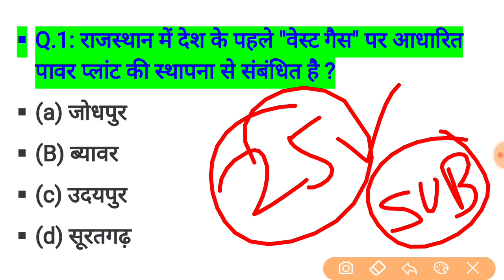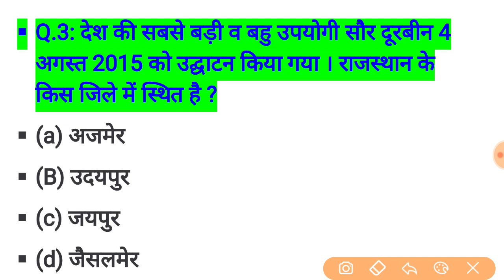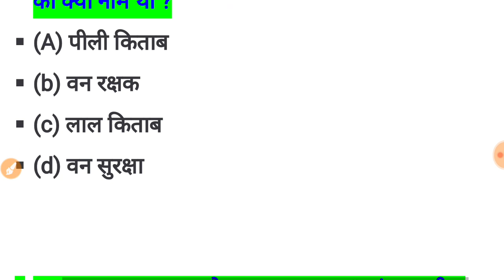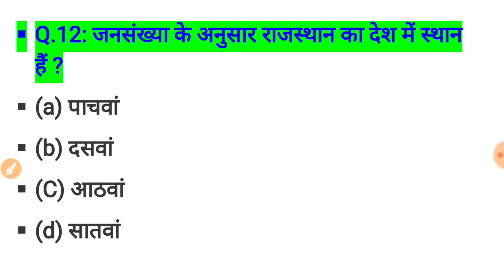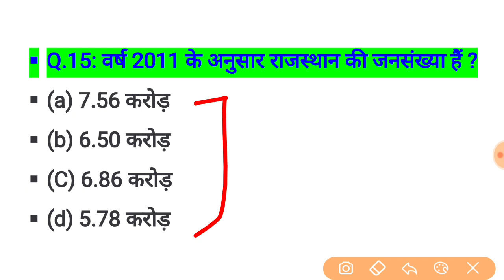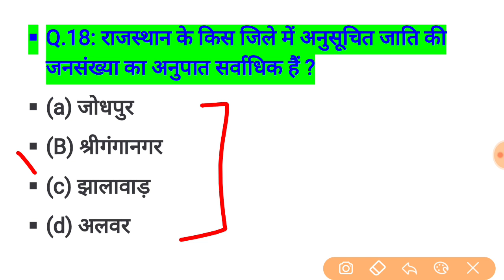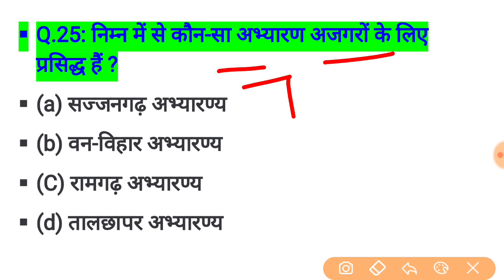rajasthan high court group d exam date // rajasthan high court model paper / important question